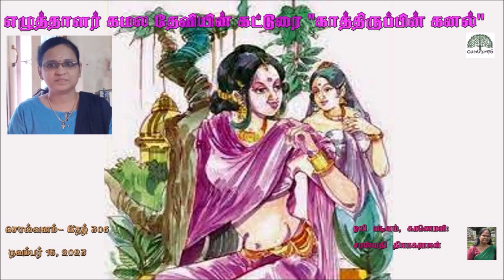சொல்வனம் | கமல தேவி | கட்டுரை | "காத்திருப்பின் கனல்" | Solvanam | Kamala Devi | Kathirupin kanal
சொல்வனம் | கமல தேவி | கட்டுரை | "காத்திருப்பின் கனல்" | Solvanam | Kamala Devi |

எழுத்தாளர் கமல தேவி- முன்னுரை
இராஜராமன்,  அன்னகாமூ இணையருக்கு மகளாகப் பிறந்தவர்
எழுத்தாளர் கமல தேவி.  இவரது பூர்வீகம் திருச்சிராப்பள்ளி மாவட்டம், பா. மேட்டூர்.  இதுவரை இவரது நான்கு சிறுகதைத் தொகுப்புகள் தமிழில்வெளிவந்துள்ளன.
சக்யை (2019), குருதியுறவு (2020),
கடுவழித்துணை (2020), கடல் (2022).